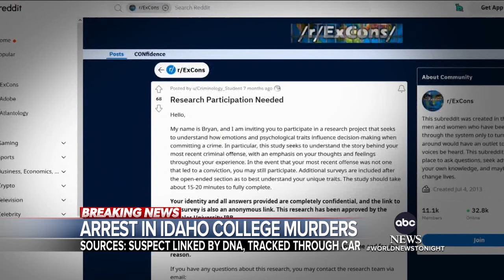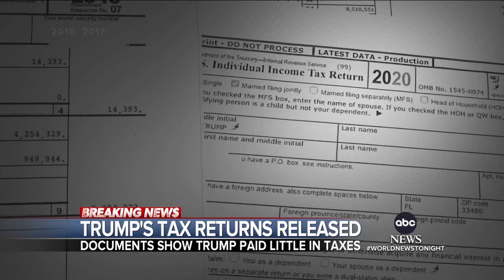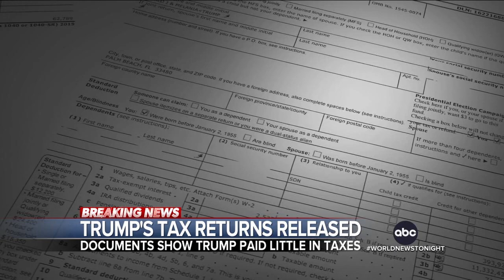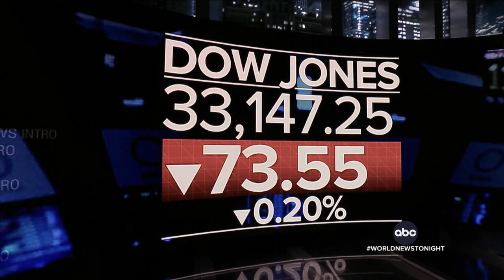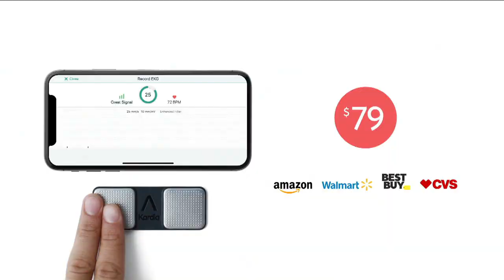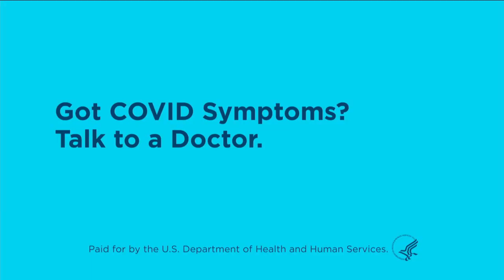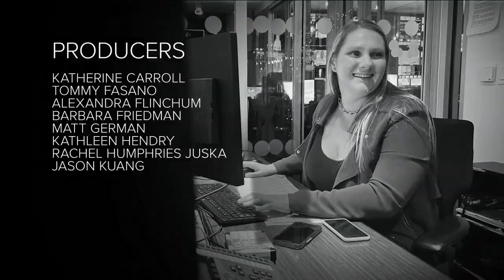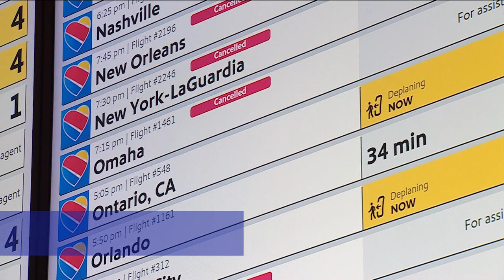ABC World News Tonight - December 30, 2022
This recording is taken from the December 30th 2022 broadcast of ABC World News Tonight on ABC at 6:30pm, presented by Whit Johnson in for David Muir.